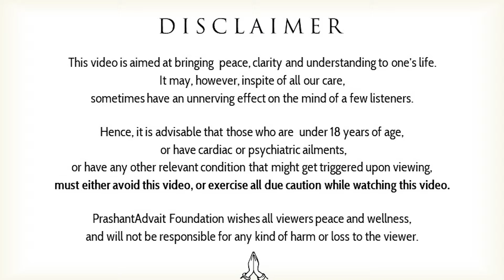When the monkey falls in love with the mobile || Acharya Prashant, Intnl Psychology Summit (2023)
Video Information: 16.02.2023, International Psychology Summit Conference

Context:
~ How to deal with emotionality?
~ How to be free from emotions?
~ How to be free?
~ How to break our comfort zone?
~ What gives power to change life?
~ What is love?
~ Who dare to take risk in life?